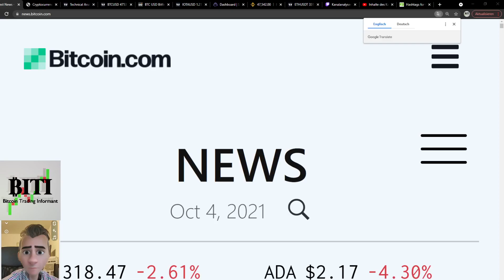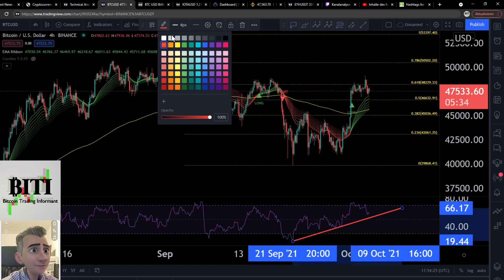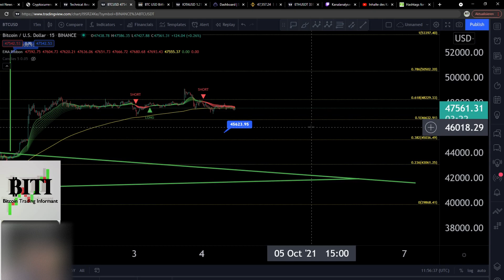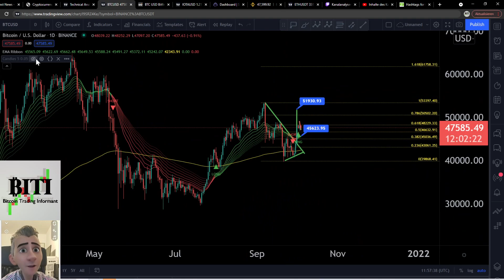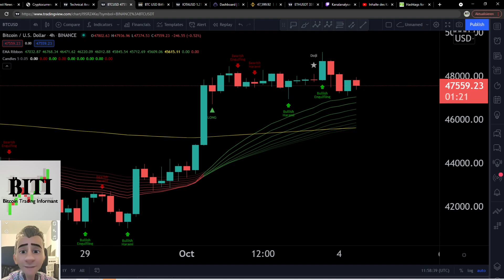Bitcoin 04.10.2021 - 5 Minuten Turbo Analyse